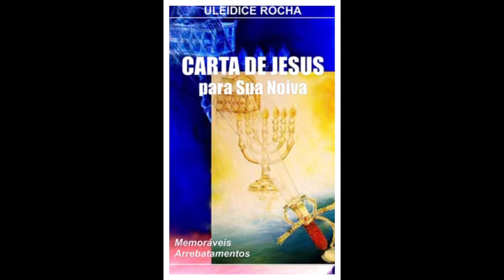CARTAS DE JESUS PARA SUA NOIVA (Uleidice Rocha). O selo da trindade, Cap. 01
Baixe o PDF do livro CARTAS DE JESUS PARA SUA NOIVA - MEMORÁVEIS ARREBATAMENTOS de ULEIDICE ROCHA no
Vc também encontrará outros livros da autora ULEIDICE ROCHA 🔥👰‍♀️🪔🪔

OS CÉUS ABERTOS - Pdf do livro no linck abaixo. Tradução Rosaine Scruff